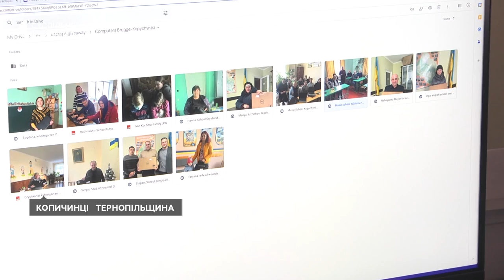У громаді на Тернопільщині відкриють коворкінг-центр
У Копичинцях на Тернопільщині відкриють коворкінг-центр. Там зможуть працювати люди, в яких вдома немає світла. Зараз у приміщенні роблять ремонт. Згодом там поставлять ноутбуки, які надала Бельгія.